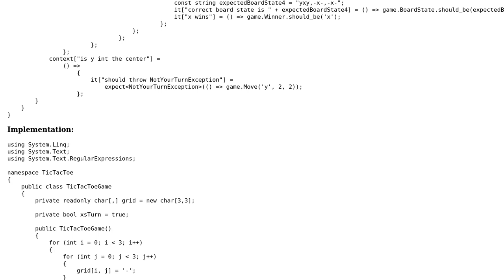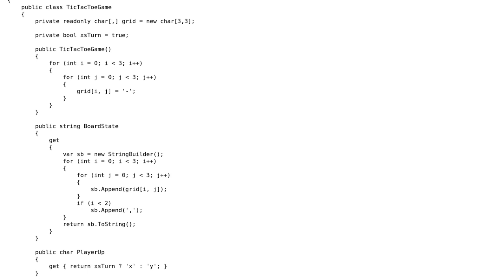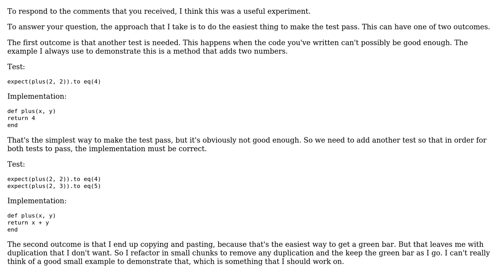Software Engineering: What's the next logical TDD move in this learning example?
With thanks & praise to God, and with thanks to the many people who have made this project possible! | Content (except music & images) licensed under CC BY-SA | Music | Images & others | With thanks to user M. Scott Ford user Aaron Anodide and the Stack Exchange Network Trademarks are property of their respective owners. You are responsible for your own actions.